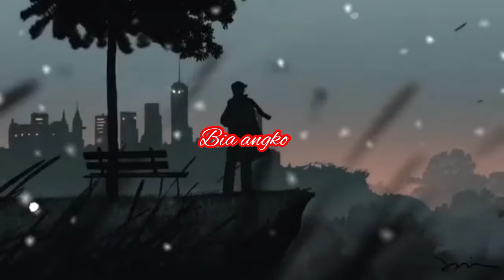Onatenga salam ll by Rikrak marak ll lyrics video